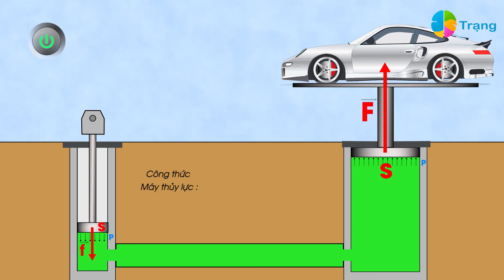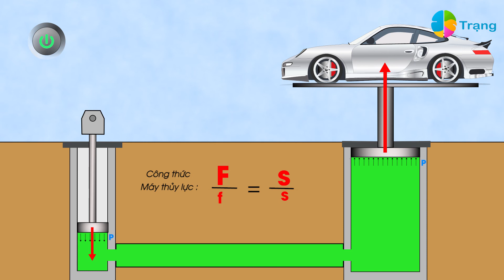MÁY NÉN THUỶ LỰC_ Ứng dụng bình thông nhau và áp suất chất lỏng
Khoa học tự nhiên 8
MÁY NÉN THUỶ LỰC_ Ứng dụng bình thông nhau và áp suất chất lỏng_Bài học thú vị của Trạng
Máy nén thủy lực là gì?
Máy nén thủy lực hoạt động như thế nào?
Định luật Pascal là gì?
Ứng dụng của định luật Pascal là gì?
Bình thông nhau là gì?
Máy nén thủy lực sử dụng áp suất chất lỏng như thế nào?
Ví dụ về máy nén thủy lực trong đời sống là gì?
Công thức tính áp suất chất lỏng là gì?
Hydraulic press_ Application of communicating vessels and liquid pressure.

ÁP SUẤT CHẤT LỎNG _hydraulic press